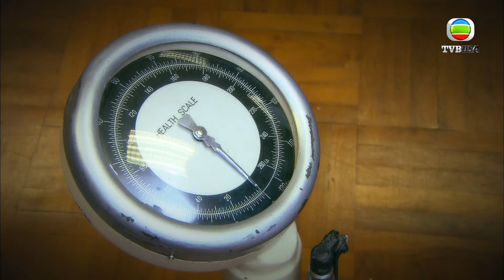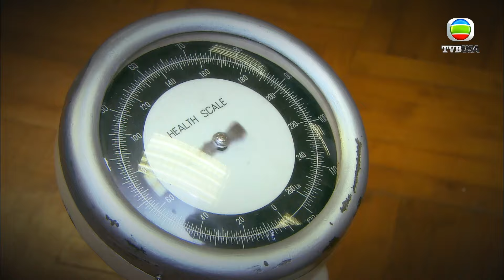老師當衆令女同學出醜？羅子溢磅重兼show肌！｜盛裝舞步愛作戰｜ 衛詩雅｜洪卓立｜陳家樂｜趙碩之｜羅子溢｜TVBUSA